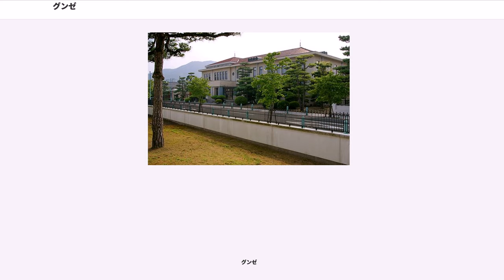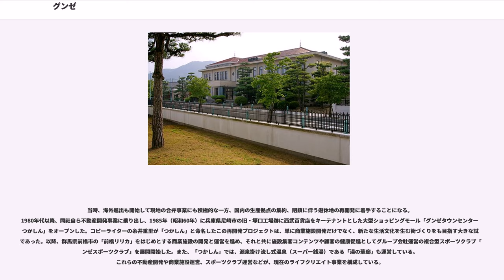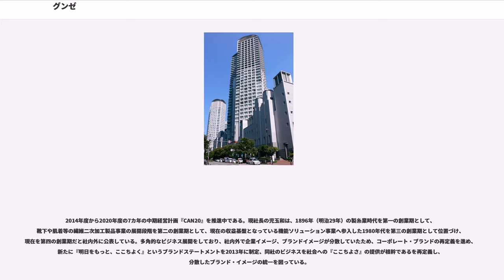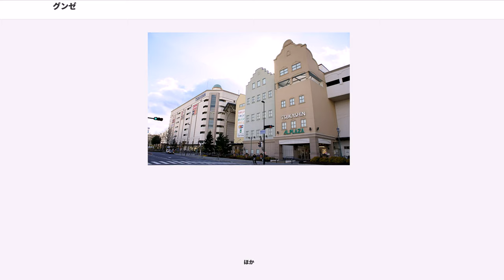グンゼ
グンゼ株式会社（）は、大阪府大阪市北区に本社を置く、男性用肌着・インナー及びストッキングを主とする日本の繊維製品メーカーである。

社名の「グンゼ」は創業時の社名「郡是製絲株式會社」に由来する。「郡の是」とは、国の方針である国是、会社の方針である社是のように、創業地の何鹿郡（現・京都府綾部市）の地場産業である蚕糸業を、郡（地域）を挙げて振興・推進していこうという、元農政官僚で殖産興業の父と呼ばれた前田正名の趣旨に基づいている。

創業者の波多野鶴吉が、前田正名の講演を聞き感銘を受け、1896年（明治29年）8月10日に、創業地の産業である蚕糸業の振興を目的に、郡是製絲株式會社として設立した。蚕糸・紡績業が国家的事業として力が注がれていた明治期にあって、早くから海外に生糸を輸出し、高い評価を得た。海外の拠点開設も早い段階から行い、急速に業績を拡大してゆく。また、製糸工場では女性の労働者が中心であり、地域の養蚕農家の子女を集めて操業していた。女工哀史という歴史があるように、当時が劣悪な労働環境で働かせる工場が多かった時代に、同社は女工ではなく「工女」と呼んで大切にし、工場内に女学校まで設立して人間教育に務めた。同様に、大資本を背景に財閥オーナー企業で創業する場合が多い明治期に、創業時から株式会社制度でスタートした同社は極めて稀有な企業であり、低賃金労働による搾取も感じられない、現代のCSR（企業の社会的責任）という言葉をそのまま体現したような会社だったといえる。創業者の波多野鶴吉の掲げた『創業の精神』がそれを示している。
製糸業の隆盛が長く続かず、レーヨン（人絹）等の合成繊維が1900年代に誕生以降、徐々に蚕糸・紡績業の国際競争力は低下した。それに伴い、製糸業という繊維一次産業から二次産業への参入を検討し、1934年（昭和9年）に塚口工場にてフルファッション靴下の生産に着手した。太平洋戦争後の1946年（昭和21年）、日本国内で初めて肌着・下着の一貫生産に着手。それまでは分業による生産が当たり前であり、世間では「メリヤス（当時、下着の生地をそう呼んでいた）工場と腫れ物は大きくなると必ず潰れる」と揶揄され、懐疑的な意見ばかりだった。当時、宮津工場長だった岩内菊治郎は「品質第一主義」を掲げて徹底的に品質改良に取り組み、優れた肌着を開発した。戦後の厳しい経済環境下で粗末な製品（メリヤスは、漢字で一般に「莫大小」と表記するこもあり、莫＝ニットのループの大きさバラつき、生地が縮んだり、ダレたりして形態安定が良くない）がほとんどだった時期に、逆に優れた商品を発売したことで人々に受け入れられた。1952年（昭和27年）にはナイロン製靴下の生産を開始。以降、このような実用性アパレル製品分野が事業の主力を形成し、経営貢献することとなる。このアパレル二次加工事業の成長拡大に伴い、その製品の包装材料を内製化を試みることで、1960年代からはプラスチック・フィルム製品の製造に着手、非繊維分野への進出の足掛かりをつくった。一方、創業からの主力産業の製糸業は徐々に事業規模が縮小し、1987年（昭和62年）に生産終了し、完全撤退した。

主力事業となった下着や靴下のアパレル分野は、1980年代から1990年代前半のバブル期に事業ピークを迎えている。しかし、当時の経営陣は、やがて国際貿易時代（グローバル社会）が到来すると予見。海外の低賃金労働力を背景として低価格製品の国内輸入が拡大し、下着や靴下の事業の隆盛も永続しないと考え、新規事業開発に注力した。労働集約的な繊維業界ではなく、かつグローバル市場展開が可能で競争力が維持しやすい参入企業が少ない市場での事業化を当時掲げていた。結果、プラスチック・フィルム分野の派生から各種の機能性材料の開発事業化に成功。これが現在の機能ソリューション事業として経営貢献するまで成長拡大した。この事業分野では、飲料や食品包装用フィルムや高機能プラスチック素材でOA機器向け材料を開発、また導電性フィルムの開発を契機にタッチパネルやその関連フィルム等の事業が誕生している。アパレル分野では、従来の実用的製品からアウター含む総合アパレルへの脱皮を試みるが、スポーツウェア販売等含めいずれも成功せず、撤退している。

当時、海外進出も開始して現地の合弁事業に...